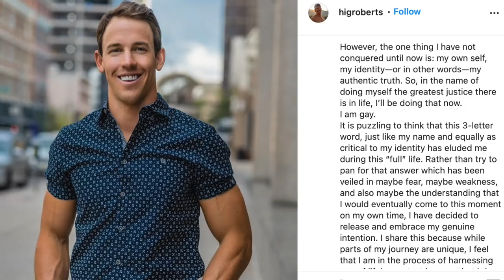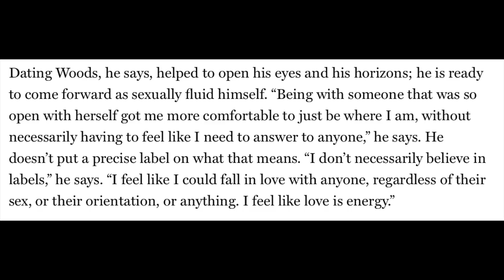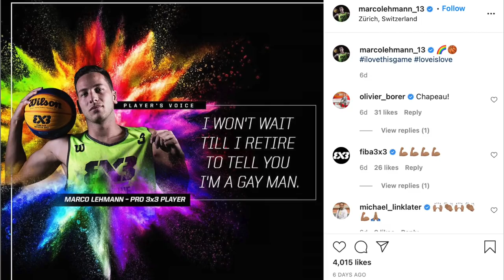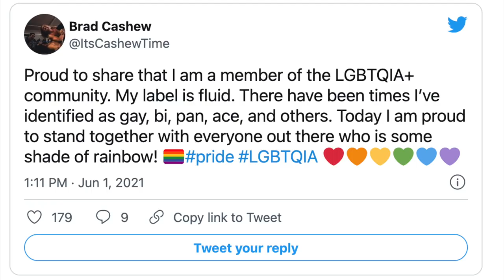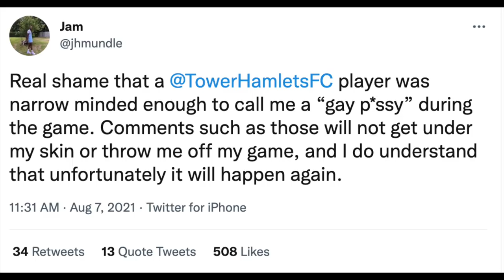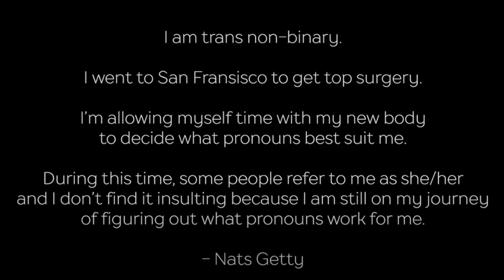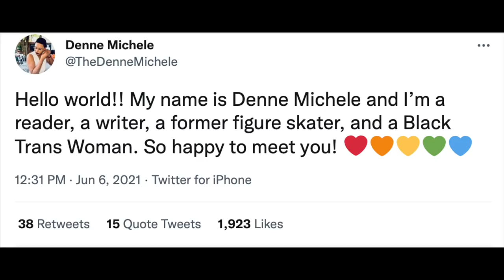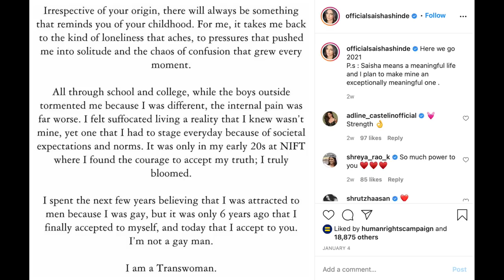Celebrities Who Came Out as LGBT in 2021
🛒My Book: if you love good fiction, buy my book

Netflix & Amazon shows with gay storylines: Maestro/Maestro in Blue Antonis & Spyros, Shadow & Bone Wylan & Jesper, Kit Young, Jack Wolfe & Lewis Tan, Di4ri/Di4ries Daniele & Mirko, Mare Fuori Season 3/The Sea Beyond Cucciolo & Milos, Class Netflix Dhruv & Faruq, Sharan & Balli, Elite Season 7 Omar, Demain Nous Appartient Jack & Rayane/Tomorrow Is Ours, NQV Media The Male Gaze, Al Berto gay film, Benjamin gay film Colin Morgan, Crashing TV show Sam & Fred, Jonathan Bailey of Bridgerton, P Valley Uncle Clifford & Lil Murder gay scene

Femme trailer 2023: Nathan Stewart-Jarrett, George MacKay of 1917 & Captain Fantastic, Harris Dickinson & Paapa Essiedu

Celebrities who have come out LGBT: Noah Schnapp/Will Byers of Stranger Things, Alan Estrada, Bella Ramsey nonbinary, Alexander Lincoln Jamie Tate of Emmerdale/In From the Side rugby film, Curtis Hamilton of Real Friends of Weho, Dorion Renaud Buttah Skincare, Joey Zauzig, Jaymes Vaughan, Brad Goreski, Todrick Hall, Jakub Jankto & Jeff Molina

bl movies, bl series, bl drama series, bl series eng sub, Emmerdale Arthur, gay tv media, warsha, Ethan Anderson, Gay Romance, gay rom-com, Swallowed movie trailer Copper Koch

Gay films out in February: Close film, Knock at the Cabin Ben Aldridge, Dave Bautista, Errante Corazon/Wandering Heart, Of An Age trailer, Of An Age film, Marry My Dead Body, Gaby del Castillo, Spoiler Alert film, Call Me by Your Name, Timothee Chalamet, Pedro Pascal gay movie

Ian & Mickey, David & Patrick, Ray & Kevin, Eric & Adam, Ambrose & Luke, Max & Felix, Cory & Naveed, Alec & Magnus, ludo & mahdi Blocco 181, chance & levi, sas rogue heroes paddy mayne & eoin, The Last of Us gay couple Bill & Frank, Arthur & Marshall Emmerdale, Phillip & Bruno

Proud/Fiertés French series, Cassandro Gael Garcia Bernal & Bad Bunny kiss, Ira Sachs Passages film Ben Whishaw & Franz Rogowski, 911 Lone Star Season 4 TK & Carlos Tarlos, Wolf Pack gay scene Tyler Lawrence Gray Harlan & Cyrus

Celebrities who came out: Kit Connor bisexual; Isaac Humphries; Lucas Krzikalla; Byron Perkins; Thomas Hartley of Married At First Sight/MAFS

Gay movies & shows out in December: Miguel Bose series, Welcome to Chippendales gay scene Murray Bartlett, BROS Billy Eichner & Luke MacFarlane

Gay movies & shows out in October: Interview with a Vampire gay scene, White Lotus gay scene, White Lotus Season 2, Theo James, Will Sharpe, Jennifer Coolidge

Pride 2023: Taiwan Pride, Tel Aviv Pride, London Pride, New York Pride, San Francisco Pride, Amsterdam Pride, Barcelona Pride

New gay movies & shows on Netflix: Heartstopper Season 2 Joseph Balderrama, Sebastian Croft, Nick & Charlie; Patrick & Ivan & Cruz